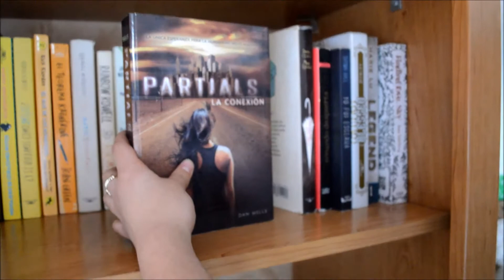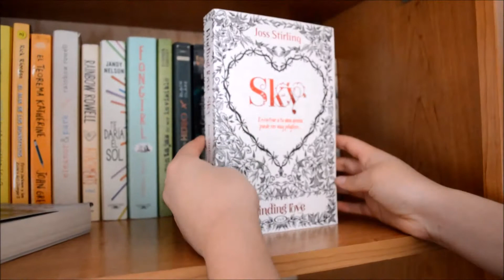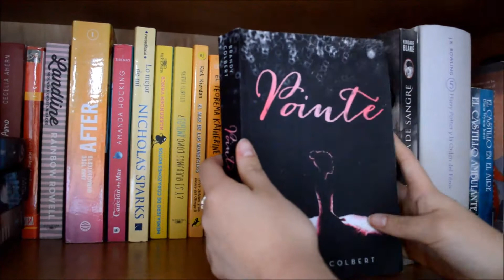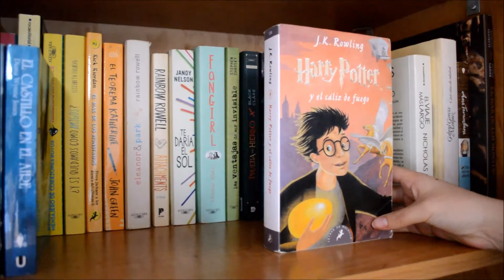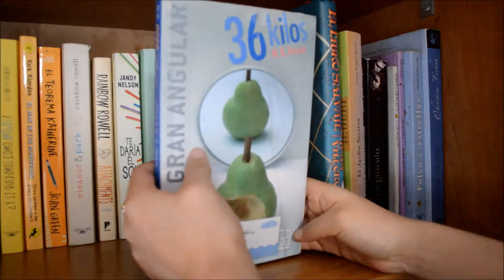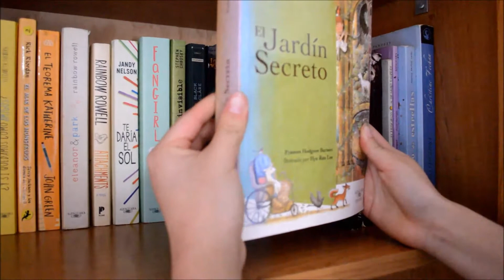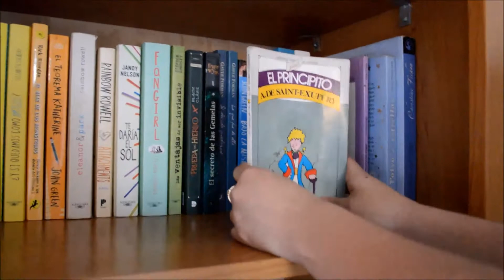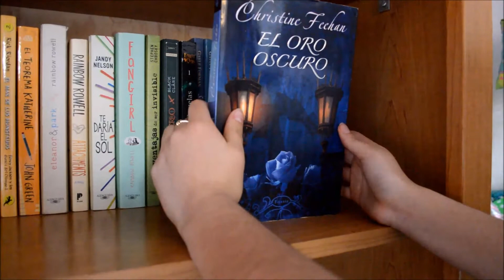Bookshelf Tour 2017| Parte 2| Ximena Peña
En este vídeo les enseño mis libros de mi librero, espero que les guste mucho el vídeo.